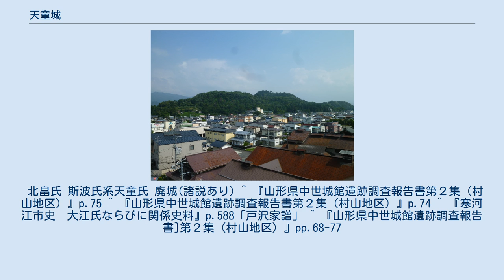天童城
天童城（てんどうじょう）は、山形県天童市天童にあった日本の城（山城）。
 山形盆地の中東部、独立丘の舞鶴山に築かれ、別名舞鶴城、天童古城。
東西1000メートル、南北1200メートルの範囲に及ぶ村山地方最大の山城。
また、標高231.8メートルの山頂部に主郭を置き、現在は愛宕神社が建つ。
この下には、帯曲輪が巡り、要所には幾重にも段状の曲輪が連なる。
城跡の大部分は天童市舞鶴山公園となっている。
なお、天童織田氏の城館は区別して天童織田館と呼ばれる。
 　　　　　　　　　　　　 南北朝時代、北畠天童丸が居を構えたとされるが、文中年間（1372年～1374年）最上氏の圧力により天童城を去ったという。
最上直家の子天童頼直が養子として成生楯を本拠とする里見氏に入っていたが、天授元年/永和元年（1375年）、天童城に移り天童氏を称した。
その後天童氏は一門を領内に分散配置することで村山郡に大きな勢力を築き、最上八楯の領袖として次第に最上氏と対立した。
天正5年（1577年）最上義光は天童城を攻め、天童氏は最上八楯の援軍を得て最上軍を撤退させるが、天正12年（1584年）最上義光がまたも攻めると延沢信景などの寝返りにより落城。
廃城となった。
 天保元年（1830年）天童藩主・織田氏が入り、陣屋は、天童の田鶴町に置かれた（天童織田館）。
行政面を重視した近世後期の城郭であったが、戊辰戦争の際焼失した。
 北畠氏 斯波氏系天童氏 廃城(諸説あり) ^ 『山形県中世城館遺跡調査報告書第２集（村山地区）』p.75 ^ 『山形県中世城館遺跡調査報告書第２集（村山地区）』p.74 ^ 『寒河江市史　大江氏ならびに関係史料』p.588「戸沢家譜」 ^ 『山形県中世城館遺跡調査報告書]第２集（村山地区）』pp.68-77